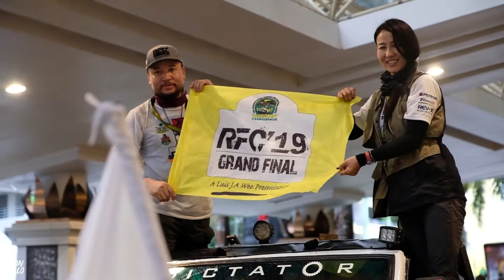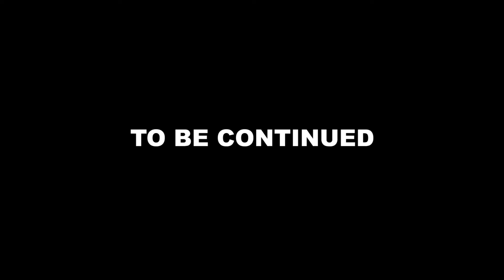RFC 2019 VLOG #1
Perjalanan Adventure Don Seco dan Tober di RFC 2019, Kelantan - Malaysia.